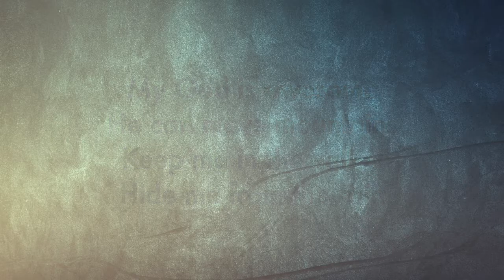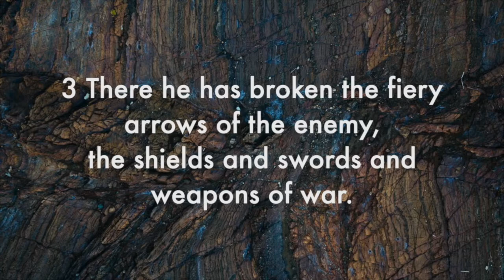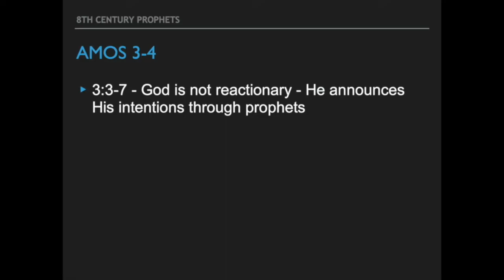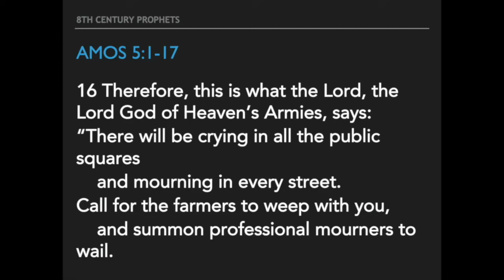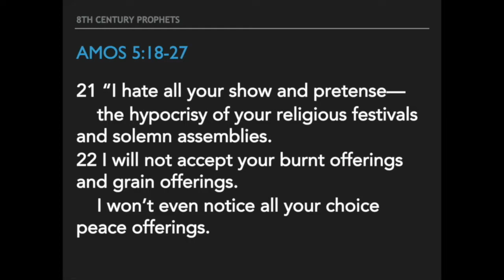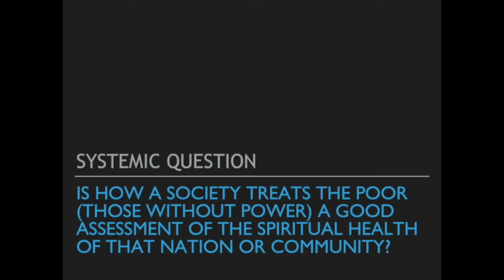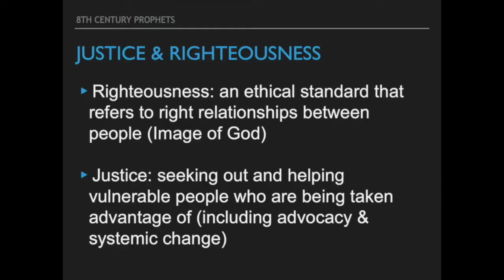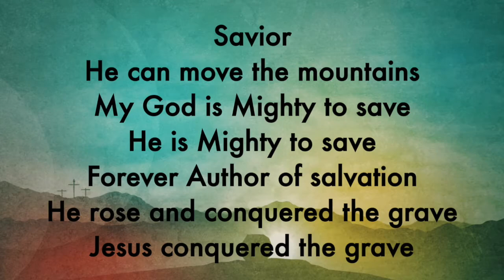Contact Online Sunday Worship - July 5th 2020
Stick around to the end for Praise & Prayer with Ron!